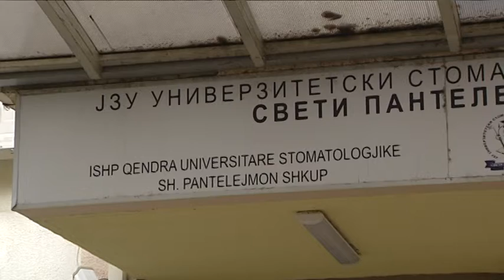Стоматолозите специјализанти си ги бараат парите